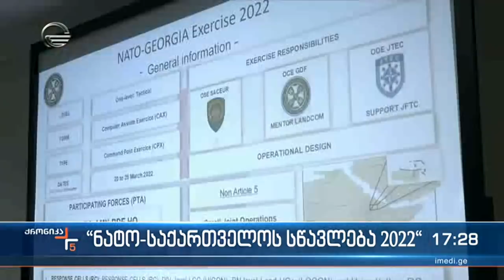ქრონიკა 17:00 საათზე -1 თებერვალი, 2022 წელი